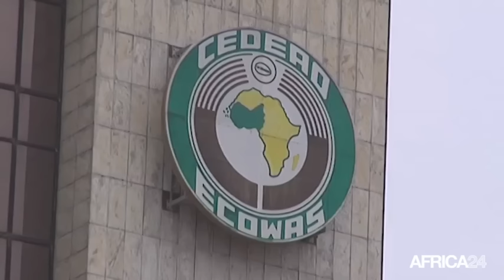Gambie, Crispation des relations avec le Sénégal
Politique, SENEGAL: Yaya Jammeh porte plainte contre Dakar pour protester contre le boycott des transporteurs sénégalais